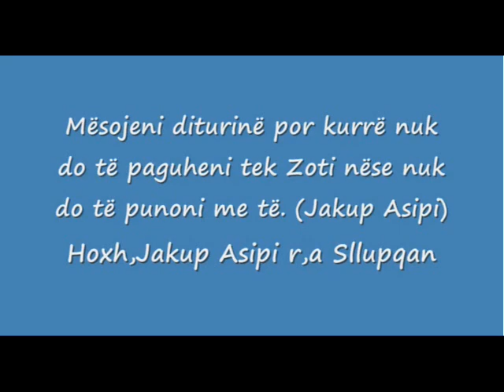Jakup Hasipi Shenjat per besimtarin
Jakup Hasipi, adem ramadani, ilahije, shefqet krasniqi, irfan salihu, ligjerate, islam, quran